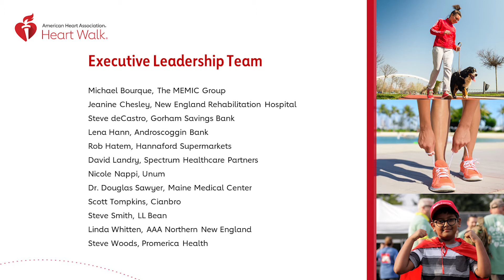2021 Maine Heart Walk Program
Welcome to the MEHeartWalk! Please enjoy this welcome program, hosted by Channel 8 WMTW's Kathleen Jordan, and featuring several local volunteers to start your walk or run today. Remember to post your selfies and videos using MEHeartWalk.